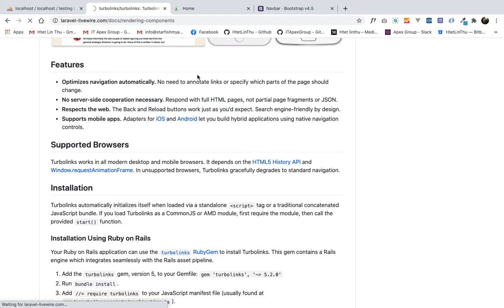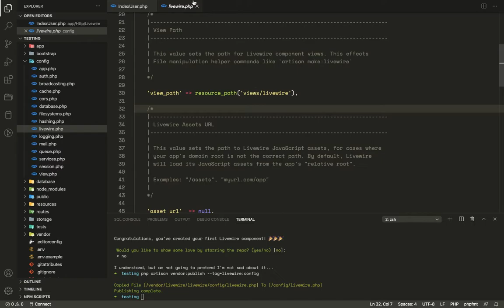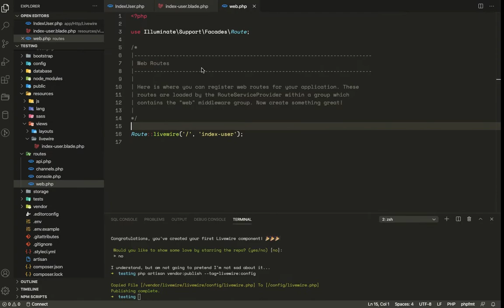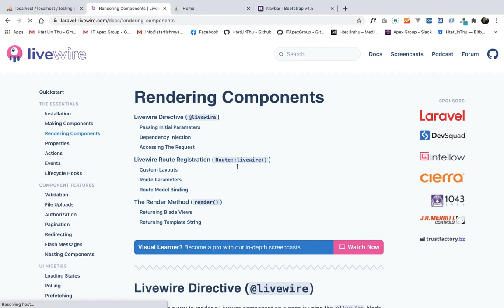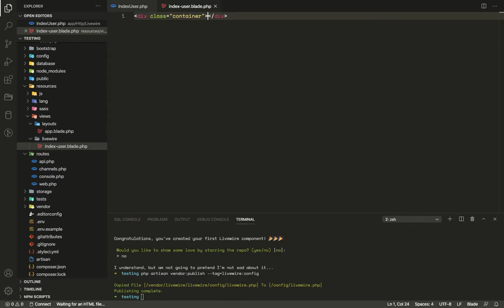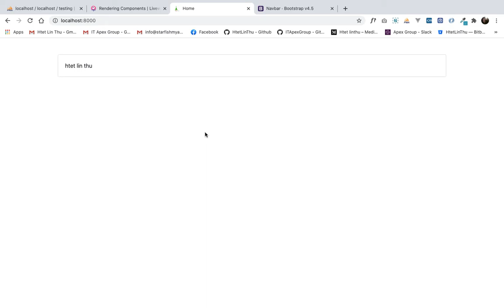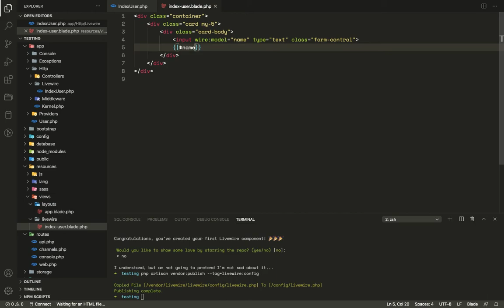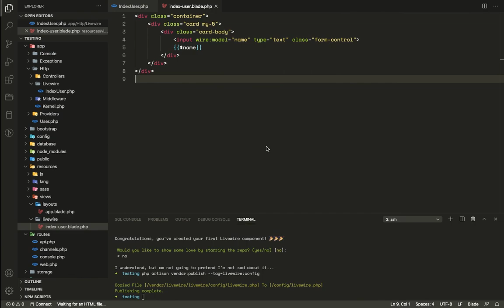02 Livewire - Component & Data binding